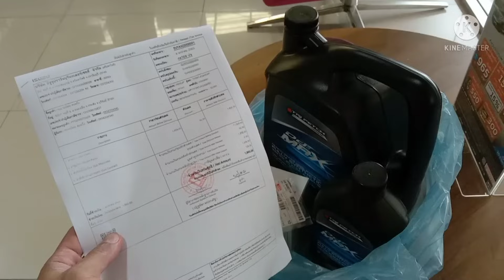เปลี่ยนถ่ายน้ำมันเครื่อง ISUZU1.9 เเบบละเอียด (มาตรฐานศูนย์บริการ)